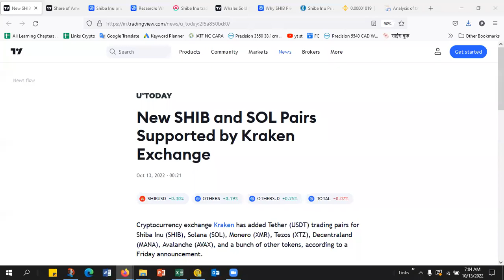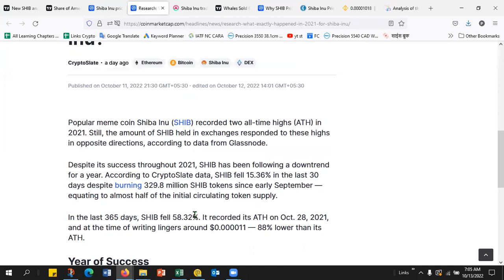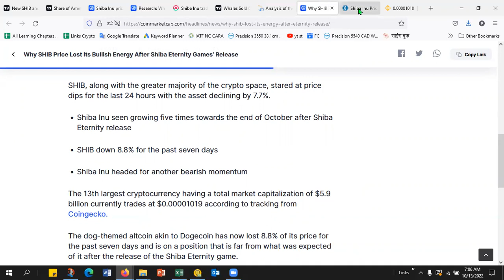📣🤑 शिबा जाएगा ₹1🔥💪SHIBA INU BIG UPDATE🤯SHIBA INU COIN NEWS TODAY🔥SHIBA INU PRICE PREDICTION🚀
Robinhood Launched Shiba🔥💪Shiba Inu Big Update🤯Shiba Inu Coin News Today🔥Shiba Inu Price Prediction🚀

1.  Wazirx Best Indian Crypto currency Exchange  : Refferal Code : tkmcaj2s

2. Binance Best International Cryptocurrency  Exchange    Refferal Code : 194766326

3. Bitmart Crypto Exchange    Refferal Code : n8VDr5

5. Gate.io  Crypto Exchange  Refferal Code : 6997289

6. Hotbit  Crypto Exchange        Refferal Code : 3188840

8. ZT Global Exchange  Refferal Code : EZQDZ0RNY

9. Lbank Crypto Exchange  Refferal Code : NI6I

10. Bibox Cryptocurrency Exchange  Refferal Code :   0FhR24

11.  Coinex Cryptocurrency Exchange  Refferal Code : rs3xe